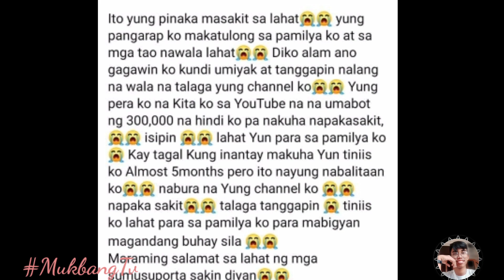BOY TAPANG MUKBANG TV Youtube Channel Removed by YOUTUBE